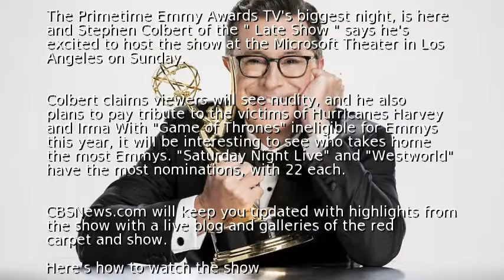Live blog of the 69th Primetime Emmy Awards Show